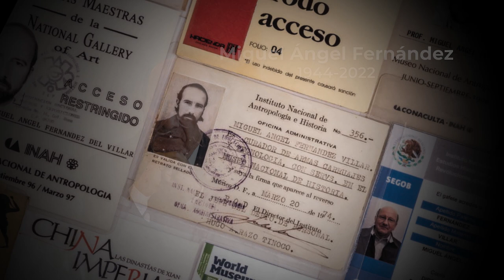In memoriam Miguel Ángel Fernández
Recordaremos con sentimiento entrañable al museógrafo Miguel Ángel Fernández (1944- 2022), cuya trayectoria está enmarcada por destacadas exposiciones que llevaron a México al mundo y trajeron culturas milenarias a nuestro país.